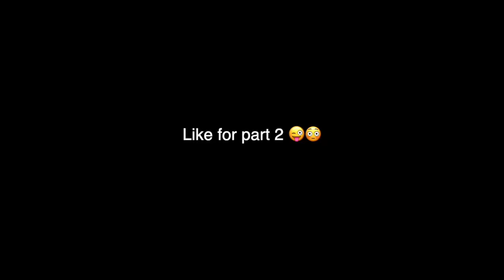Which PARENT knows me better? Mom V.s Dad